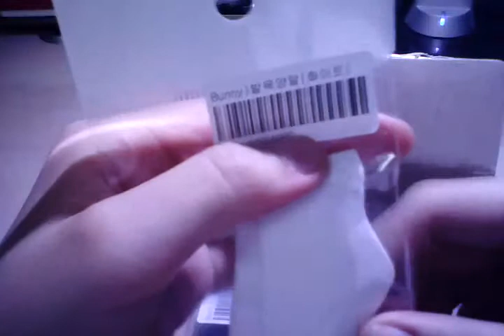돌스샵후깅(•ө•)♡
헤헤